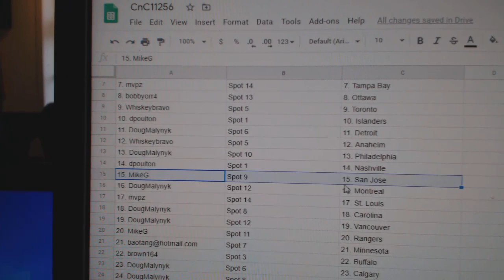Team Randoms - C&C GB #11,256